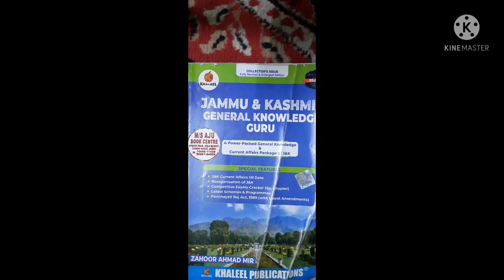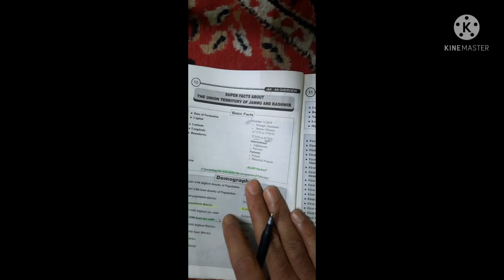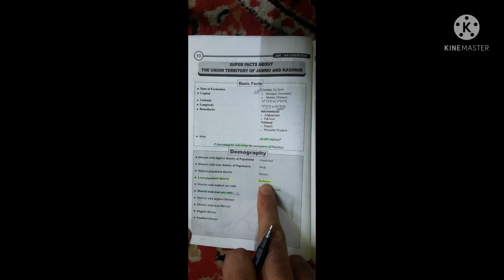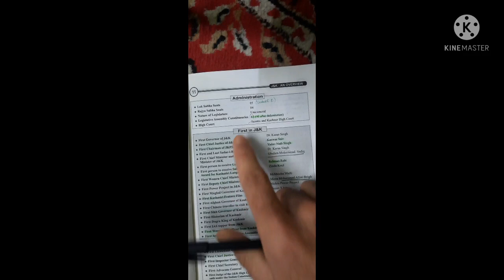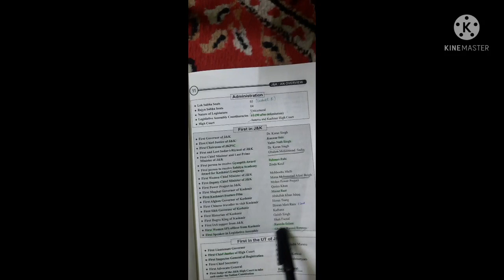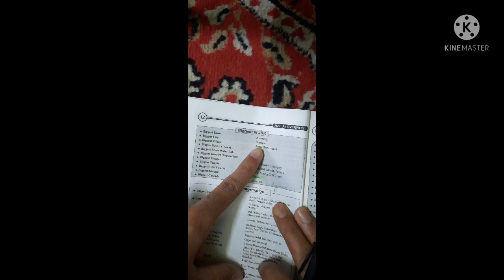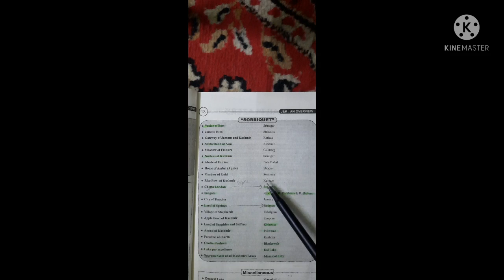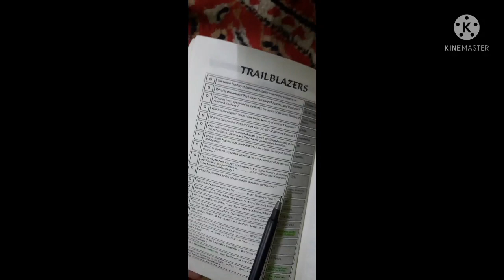ZAHOOR MIR FAST REVISION || UNIT I || UT OF JAMMU& KASHMIR AN OVERVIEW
Unit I of Jammu & Kashmir General Knowlege Guru by ZAHOOR AHMAD MIR